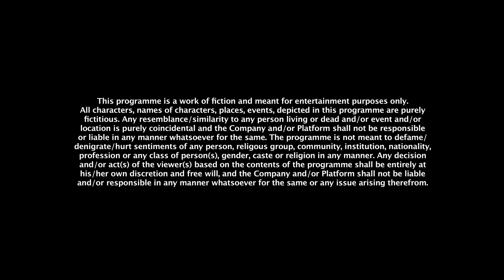Surya Namaskar: - King of Yoga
Dr Jain explains it as ultimate yoga, a complete
workout for our entire physical system. Surya
Namaskar enhances the size of our solar plexus,
thereby increasing your creativity, intuitive
abilities, decision-making, leadership skills and
confidence.

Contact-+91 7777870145